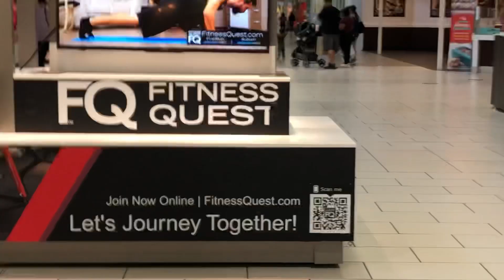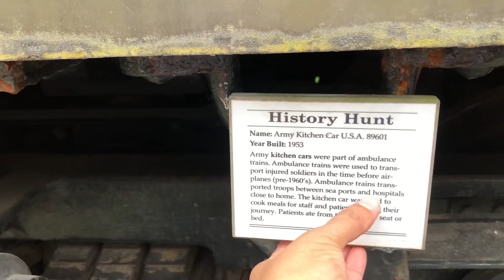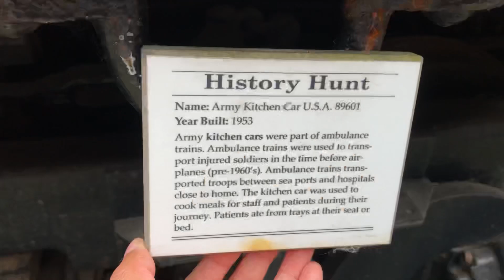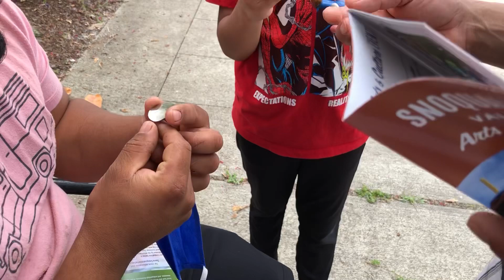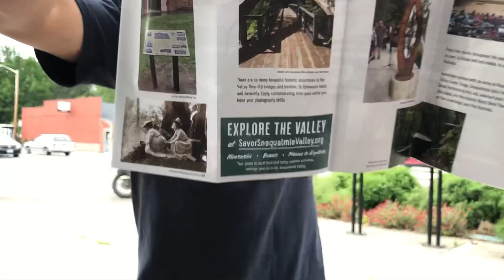En el mall y un museo en Wa